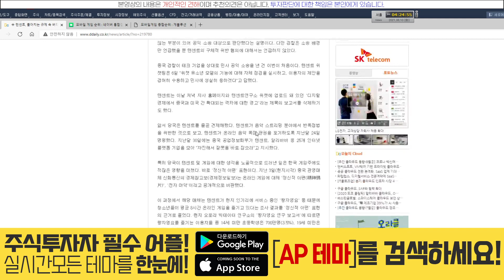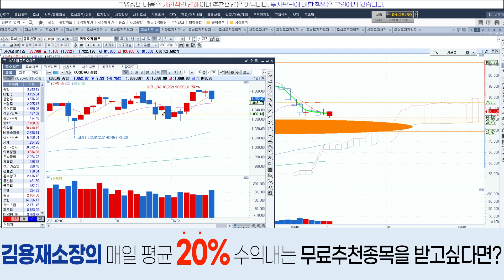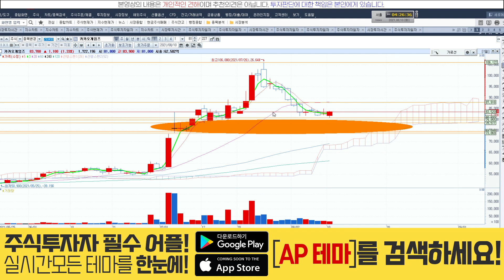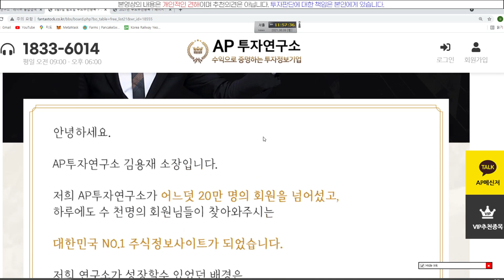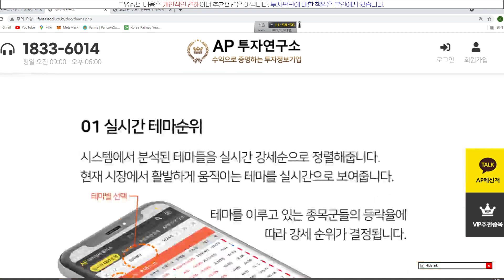카카오게임즈(293490) - 오딘 실적 + 라이온하트 가치